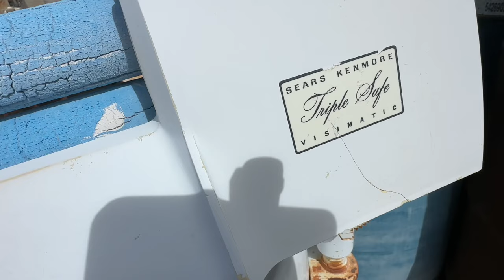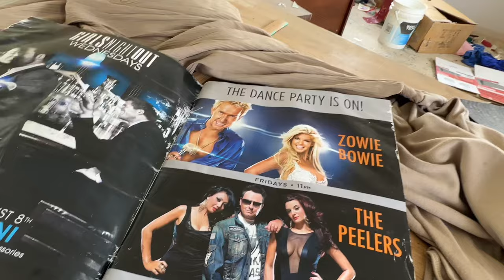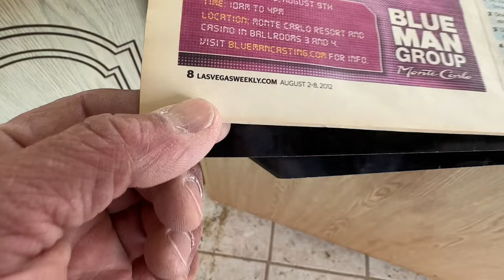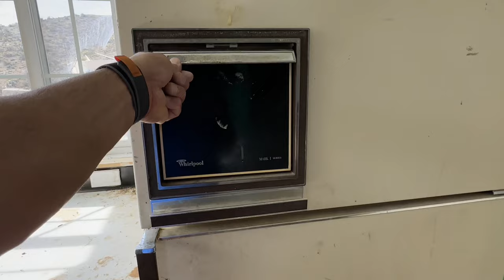Found a Secret Door to a Secret Room and what I found is DISTURBING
abandoned dessert unknown finally reveal this secret door inside of this strange room and discover chilling and creepy things that were inside.